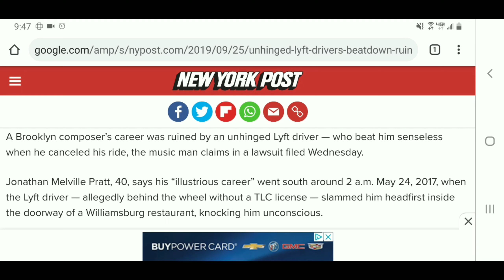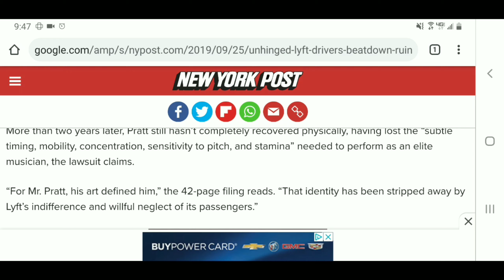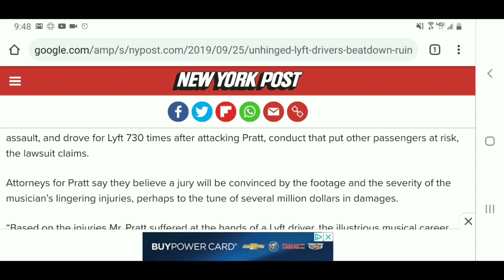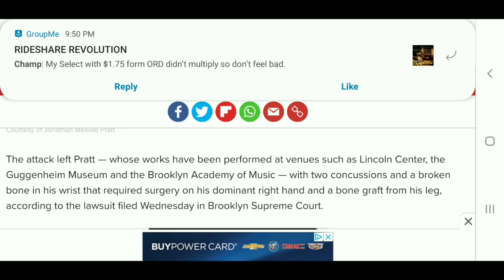Never any good Uber or Lyft news out there.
1. Set a goal
2. Drive at the best hours
3. Don't wait at airport ques
4. Don't chase surge
5. Don't accept pool/Lyne requests
6. Use your destination filters to your advantage

Lighting Cable

Micro USB

Back mat

Watt inverter

Blackvue cam

Suction cups

Gorilla glue

Cord management

USB Ports

Magic mount

Chemical Guys

Coach Cologne